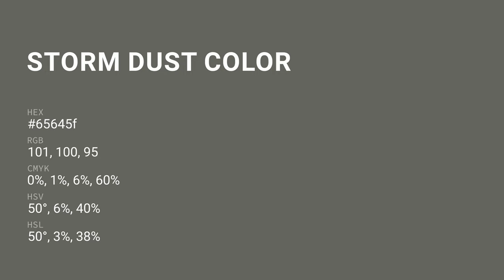Storm Dust color 65645f hex color - Grey color - Cool color 65645f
What color is Storm Dust ? 65645f hex color - Grey color - Cool color 65645f

Hex 65645f Color Code is also known as Storm Dust color.